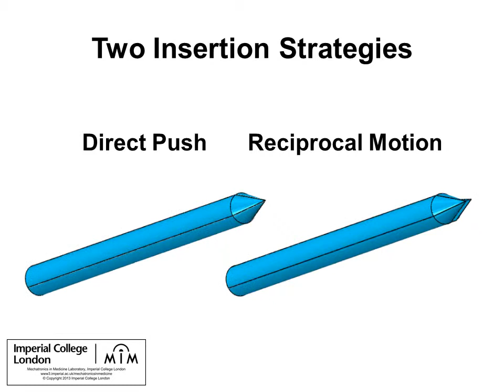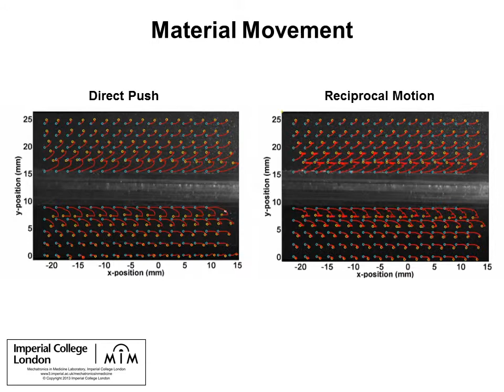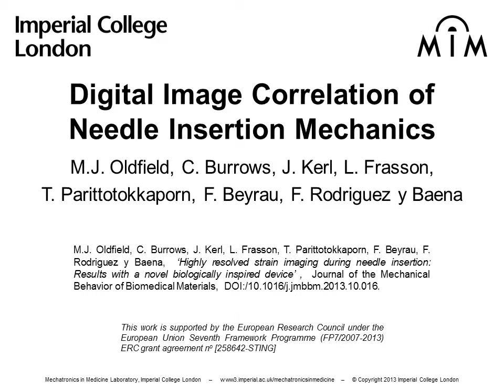STING: Needle Insertion Mechanics Revealed by Digital Image Correlation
A digital image correlation (DIC) technique was used to investigate the mechanics and interactions during needle insertion into a soft tissue phantom. The needle (6mm outer diameter) was made of four axially-interlocked parts and the tissue phantom response was compared for simultaneous and cyclic actuation of the individual segments. Micron-scale Aluminium Oxide particles seeded a gelatine tissue phantom which was illuminated by a sheet of laser light 0.1mm deep.